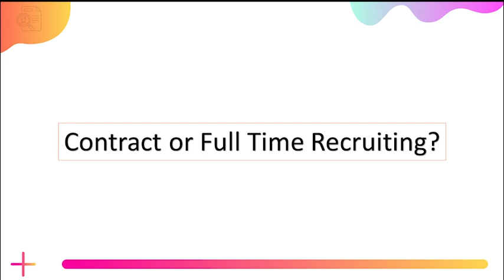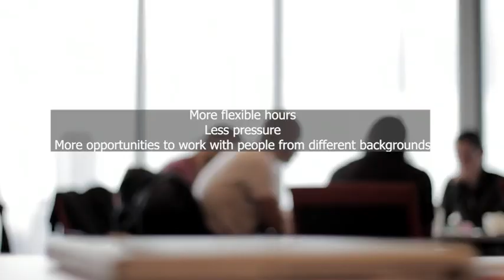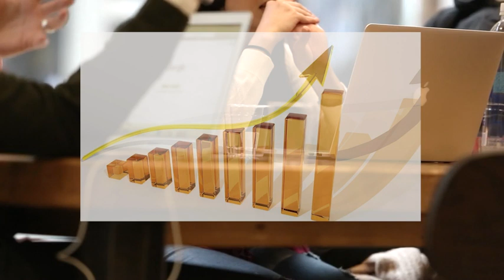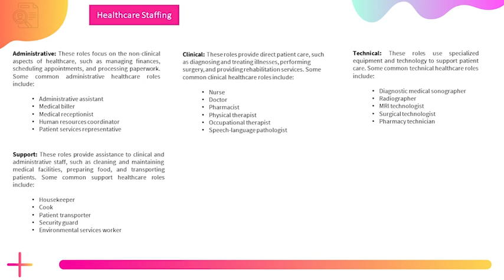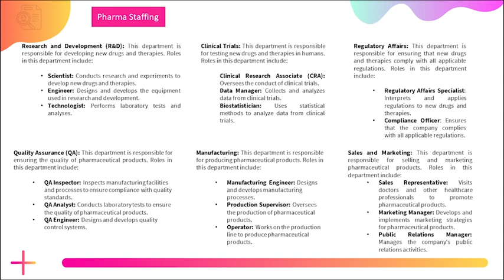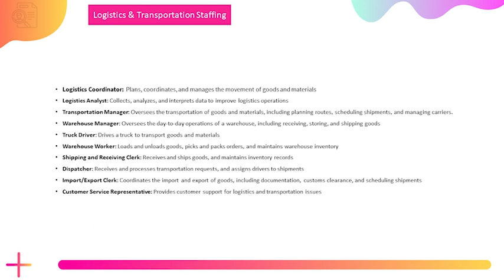IT Recruiter Vs. Non-IT Recruiter? - Contract Vs. Fulltime Hiring?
I hope you enjoyed this video. Your support helps me create more great content.